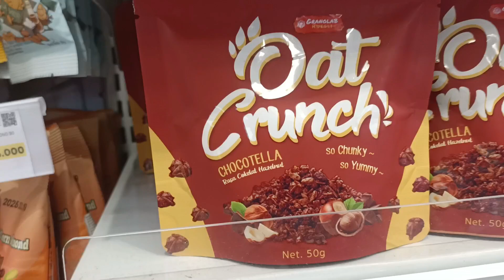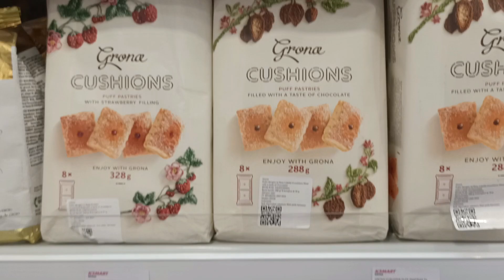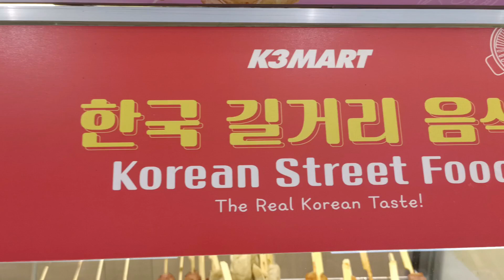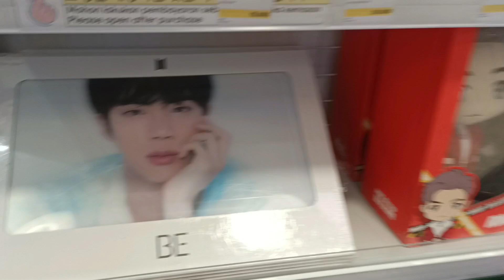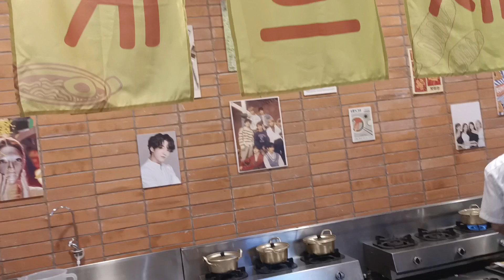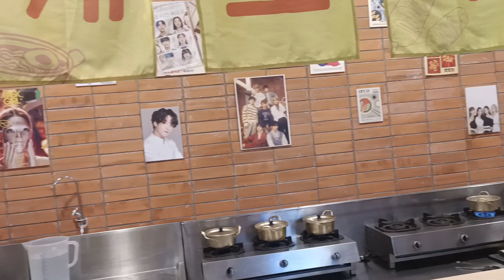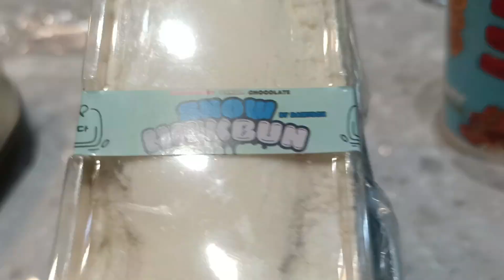K3 Mart SCBD Jakarta. Jajanan ala film Korea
Bagi yang suka makana Korea ala supermarket,  K3 mart tempatnya.

Berbagai kulineran dari Ramyeon yang bisa dimasak disini dan kenis kuliner kotean seperti yang di drama drama itu loh

Letaknya juga strategis di SCBD park Jakarta